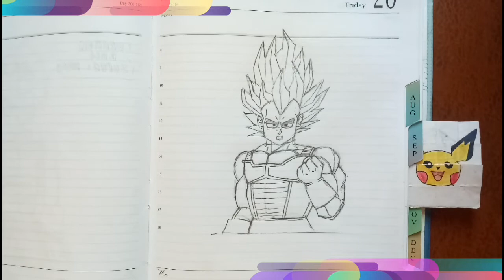How to draw Vegeta || Dragon Ball || Drawing.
Hello friends good evening. Vegeta is one of my favourite character of dragon ball.

Character Bio;

Regal, egotistical, and full of pride, Vegeta was once a ruthless, cold-blooded warrior and outright killer, but later abandons his role in the Frieza Force, instead opting to remain and live on Earth. His character evolves from villain, to anti-hero, then to hero through the course of the series, repeatedly fighting alongside the universe's most powerful warriors in order to protect his new home and surpass Goku in power.

Pencil-
Eraser-

Thanks
Varshil